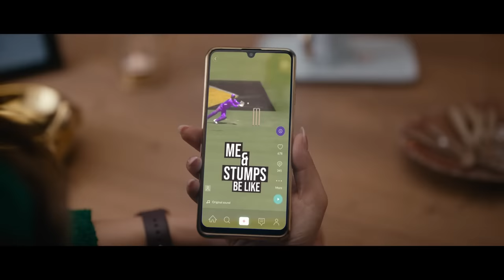Dhoni's Savage Reply To @kushakapila5643 Comment On Wicket Keeping! | Rigi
Want to see what happens when you put two viral sensations together? Witness what happened when two worlds of social media and cricket collided in Rigi’s latest ad, featuring Kusha Kapila and MS Dhoni!

At Rigi, we believe that success is all about building passion and fueling your creativity with like-minded individuals that resonate with you. That's why we've built a platform that helps creators use their talents more effectively and build paid communities easily.